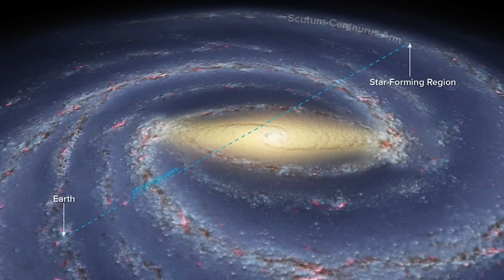Die Wahrheit über den Mandela Effekt [Parallelwelten oder Psychologie?]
Der Mandela Effekt ist einer der offensichtlichsten Effekte, die auf Fabulation (falsches Erinnern) oder auf minimale Realitätsverschiebungen in Parallelwelten hindeuten.

Dieser Effekt ist benannt nach Nelson Mandela. Ist Nelson Mandela 2013 in Südafrika gestorben? Fiona Broome und viele andere Menschen sind fest davon überzeugt, er sei Ende der 80er Jahren in einem südafrikanischen Gefängnis gestorben? Ist dies der Beweis, dass es parallele Universen gibt oder ist das alles nur Quatsch?

Wir sind die Matrixxer, Nicki (ehem. Shiva) und Jonathan und all unser Wissen ist aus 1. Hand, d.h. wir sind rationale Spiritualisten, die nur das wirklich glauben, was wir auch selbst erlebt haben. Wir verlassen uns nicht auf Wissen aus 3. Hand bzw. das, was man in anderen Videos, Bücher und Nachrichten an Informationen erhält.
Dazu nutzen wir unsere eigenen inneren Fähigkeiten wie Astralreisen, Träume, Hypnagoge Zustände und unsere Master-Technik die Spirituelle Dissoziation, um an unser Wissen zu gelangen.